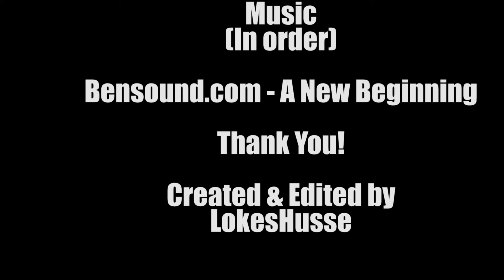Who The Fook Gave You Chicken? - PLAYERUNKNOWN'S BATTLEGROUNDS - PUBG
Get that chicken before He notices! Enjoy!